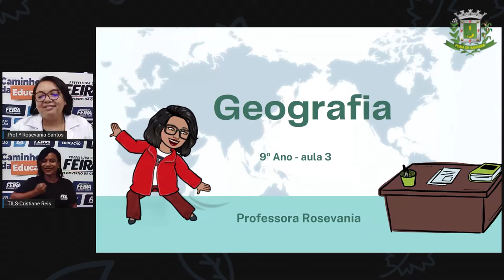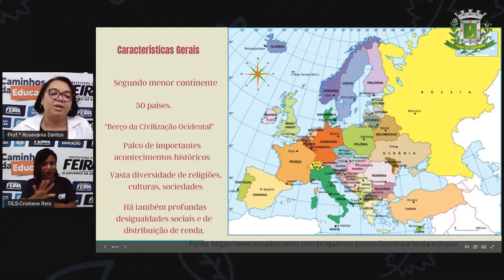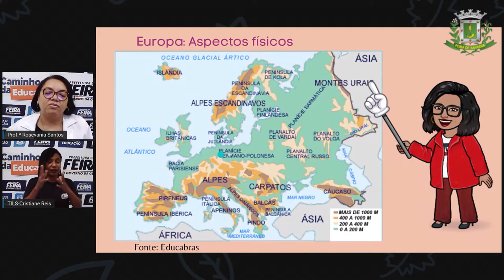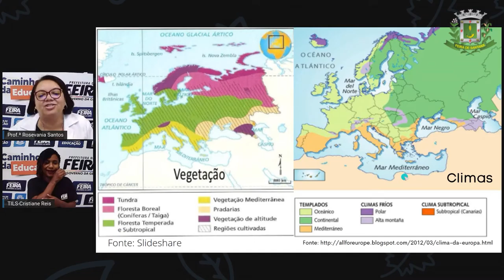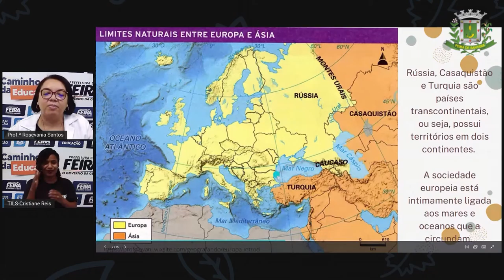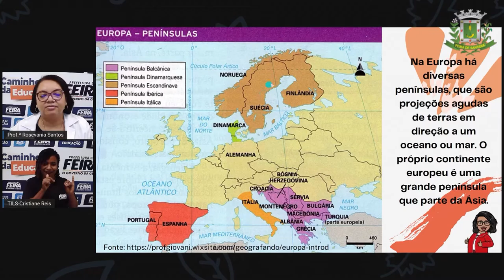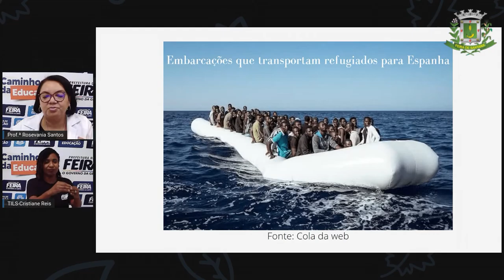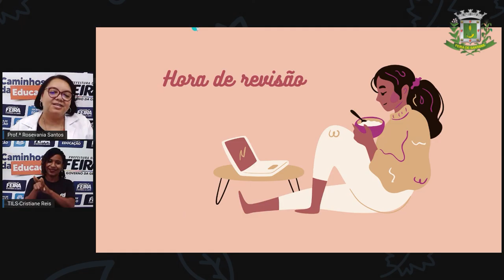9ºANO AULA 03 Profª Rosevania Santos Geografia Continente Europeu Aspectos Gerais e a União